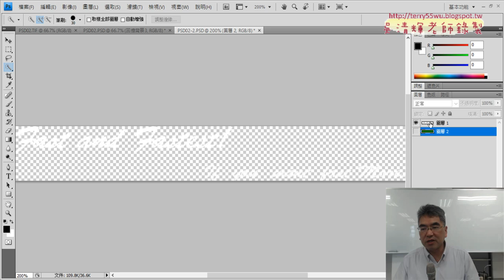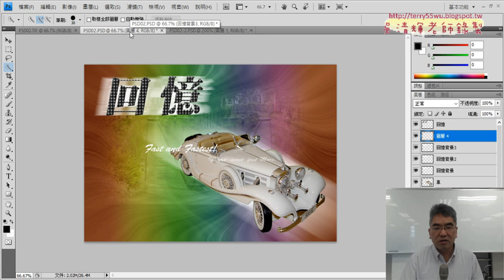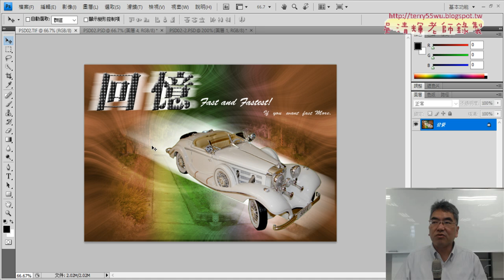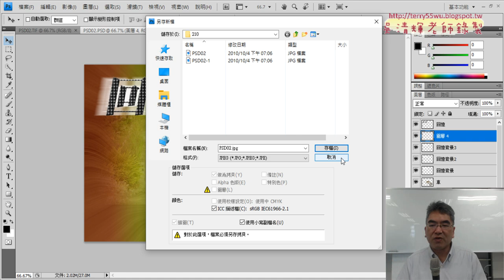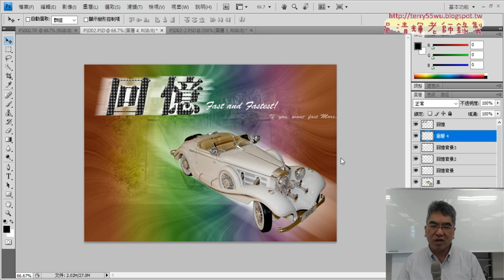05 小字選取像素與結尾